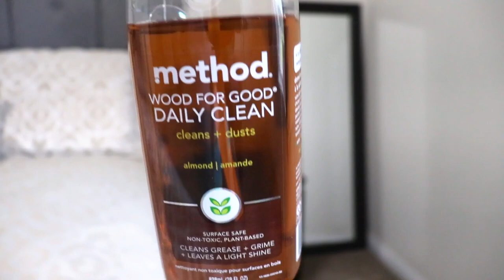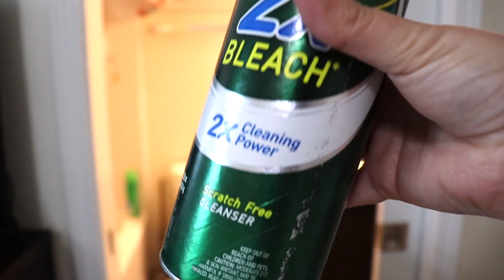RAINY DAY CLEAN WITH ME! (Relaxing Cleaning Motivation!)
Today, I am sharing a RAINY DAY CLEAN WITH ME for some RELAXING CLEANING MOTIVATION! I clean my Online Classroom, our Master Bedroom and Bathroom, our Living Room, and our Kitchen. I hope that you enjoy this CLEANING VIDEO, and that it gives you some CLEANING MOTIVATION!

Apple MacBook Pro

Blue Yeti Microphone

Dyson SV04 V6 Cordless Vacuum

Canon EOS Rebel SL2 Camera Bundle

Rode VideoMicro On-Camera Microphone

Neewer 18” Dimmable Fluorescent Ring Light Kit

MUSICE CREDITS:

1.

I have been happily married for 6 years this June 2019! I am a puppy momma to our little Maltipoo, Chewbacca!

My hubby and I started our channel simply to document our Financial Peace Journey. As of April, we are now Debt Free! Along with our Financial Peace Journey videos, you will find Lifestyle type videos. I enjoy keeping our home clean & clutter free, holiday & seasonal decorating, cooking, and of course, shopping! You will find those types of videos on our channel!

I hope that you enjoy my Channel, as much as I enjoy creating the content! And, remember to Click the little BELL icon to receive notifications of my latest video! I look forward to growing together!